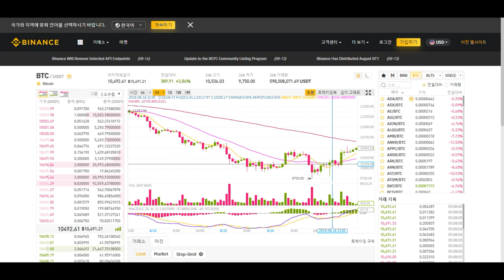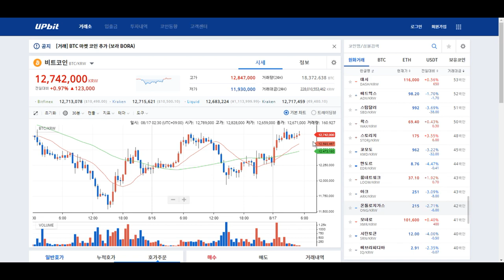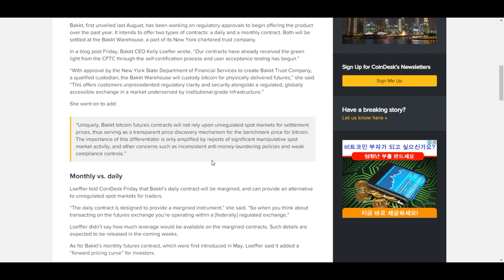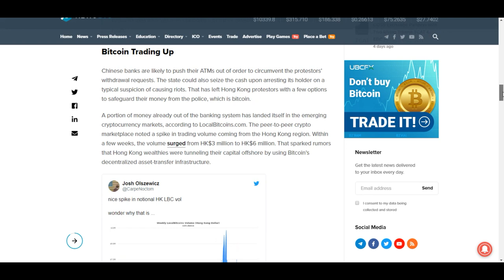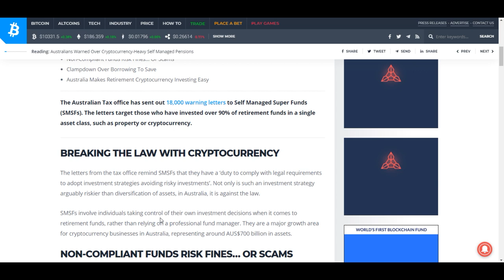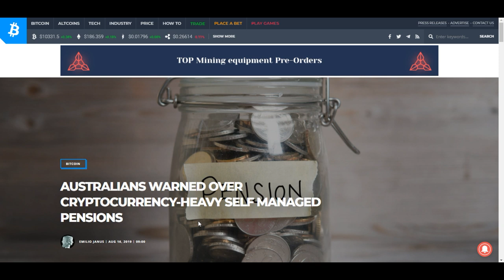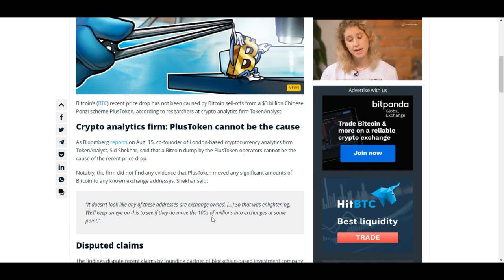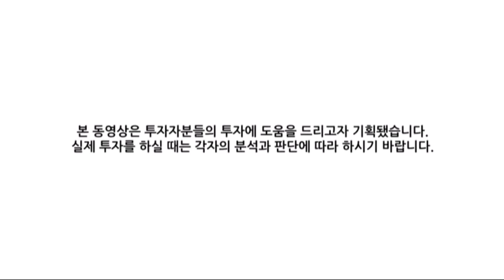[굿모닝 비트코인] 0817 백트, 다음 달 비트코인 선물 출시 확정, 홍콩 시위대 뱅크런 선언.. 비트코인 상승 힘입을까?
8월 셋째 주 토요일 아침 암호화폐 시장 비트코인과 알트코인 상반된 움직임입니다.
비트코인 1%대 상승하며 10,500달러를 웃돌고 있고
대부분의 알트코인들 약보합권에서 거래되며 혼조세를 연출하고 있습니다.

백트의 다음 달 비트코인 선물 출시 확정 소식,
홍콩 시위대가 뱅크런을 선언하면서 비트코인 수요가 증가할 것이라는 예상,
퇴직 연금을 암호화폐에 과도 투자하는 것에 대한 주의를 당부한 호주 국세청,
비트코인 가격 하락이 폰지 사기로 인해 야기된 것이 아니라는 분석까지!